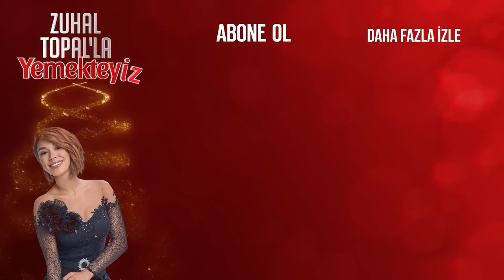Günün Tatlısı Piyano Keke Gelen Yorumlar! | Zuhal Topal'la Yemekteyiz 383. Bölüm